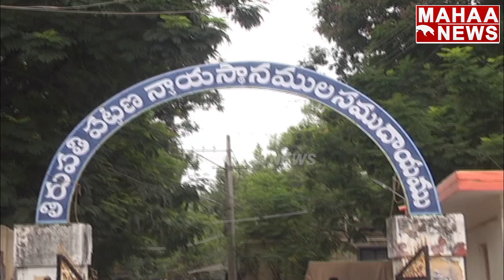నేను రియల్‌ హీరోని.....తిరుపతి కోర్టుకు హాజరైన సినీ నటుడు మోహన్ బాబు, మనోజ్, విష్ణు